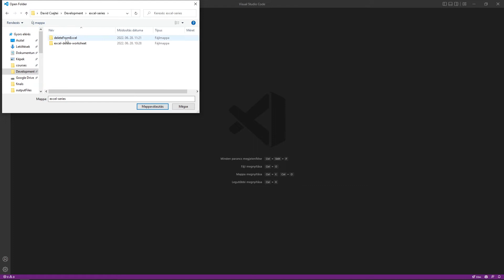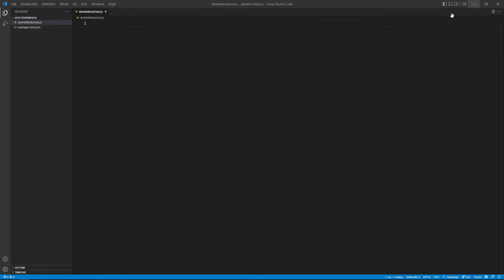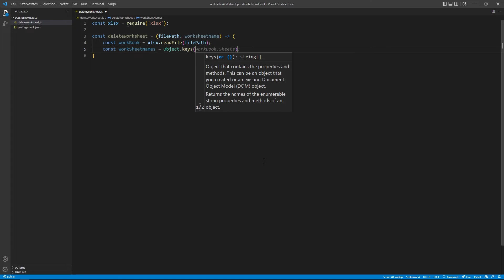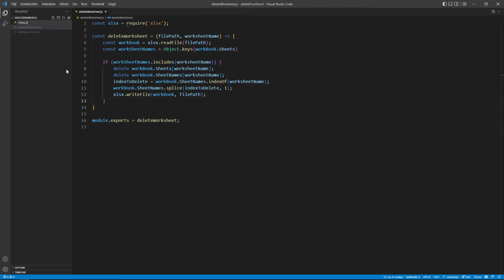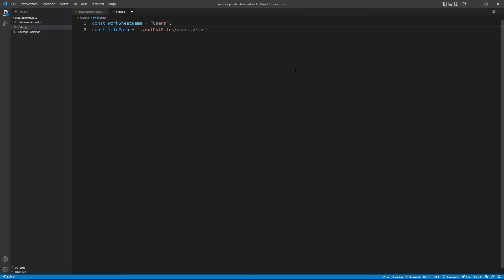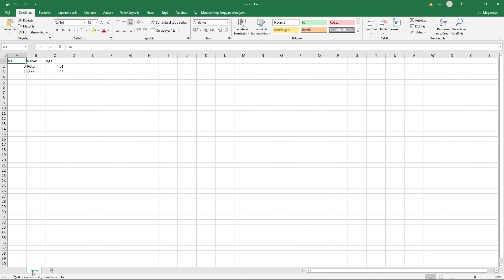Delete an existing worksheet from an excel file in JavaScript - Node.js - No commentary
In this episode you can learn how to delete a selected worksheet from an existing excel file in Node.js (JavaScript).

0:00-0:41 - Install dependencies
0:41-3:28 - Delete worksheet module
3:28-4:39 - Entry point of the application
4:49-5:48 - Run delete script and check the result